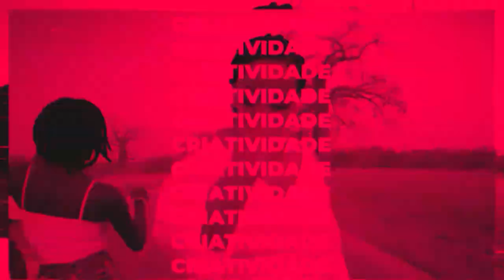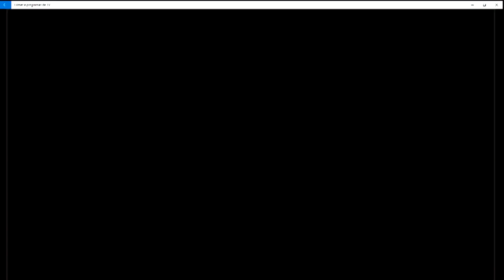SÓ RITMO COM O TRIO